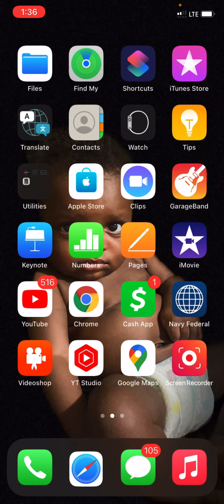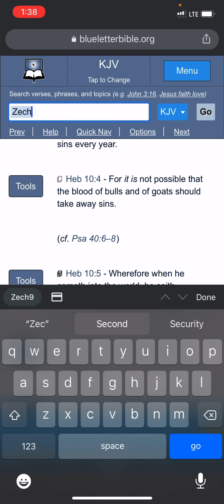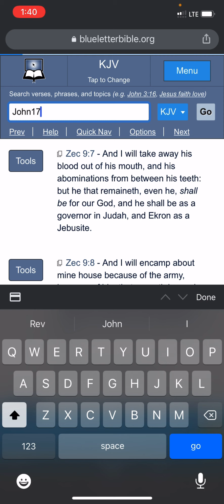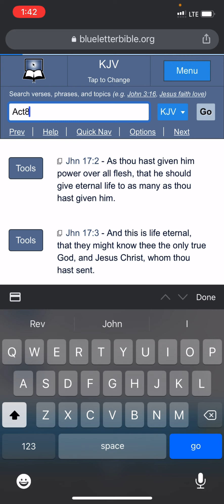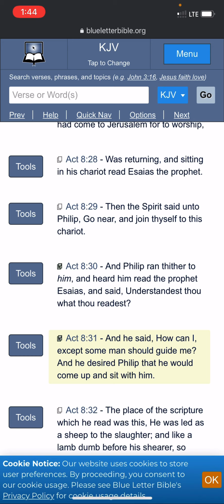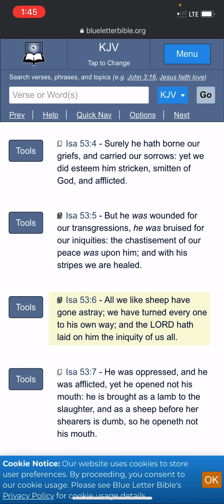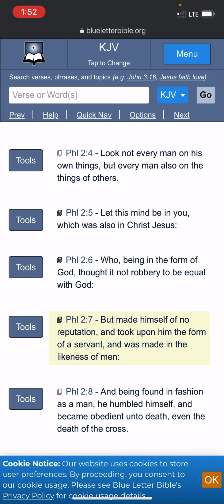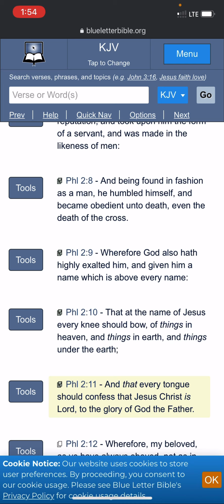Vol.# 30 It Is Written Of Me:Humility In It’s Perfection